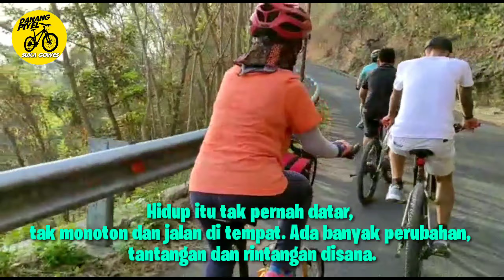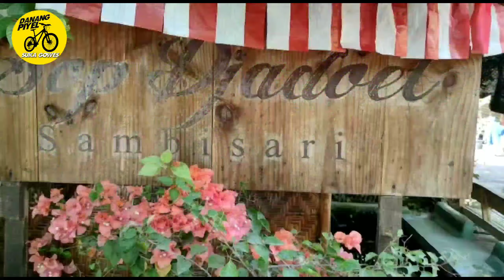Rahasia Dokter Cantik Taklukkan Tanjakan Spot Riyadi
Life is never flat, begitulah istilah populer yang ada sekarang ini untuk menggambarkan arti kehidupan. Hidup itu tak pernah datar, tak monoton dan jalan di tempat. Ada banyak perubahan, tantangan dan rintangan disana.

Jika hidup ibarat sebuah jalan maka bentuknya ada yang menanjak, menurun, dan ada pula yang datar. Semua itu untuk menjadikan hidup itu penuh makna.Setiap tanjakan pasti disusul dengan turunan. Begitu pula sebaliknya setiap turunan pasti ada nanjaknya. Nikmatilah hidup/gowes dengan gembira, atur stamina,
jalankan strategi agar selamat sampai tujuan. Dokter Cantik Dyah dengan berbekal pengalaman dan pendampingan pak Dar, akhirnya bisa mencapai puncak Spot Riyadi tanpa di tuntun sepedanya.